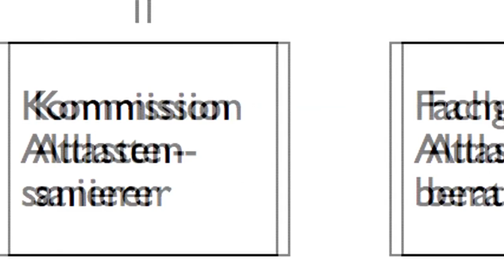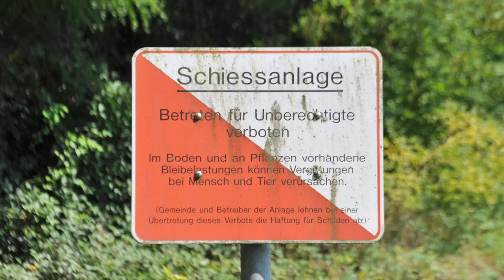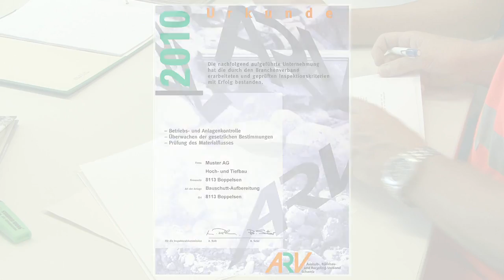ARV Baustoffrecycling Schweiz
Der ARV stärkt das Bewusstsein für einen schonenden Umgang mit natürlichen Ressourcen im Baugewerbe. Dank dem Verband werden rezyklierte, gütegesicherte Materialien wieder verwendet und natürliche Rohstoffe und Deponievolumen geschont. ARV Baustoffrecycling Schweiz, Bahnhofstrasse 6, 8952 Schlieren, Tel.